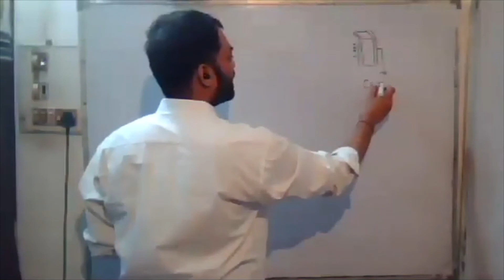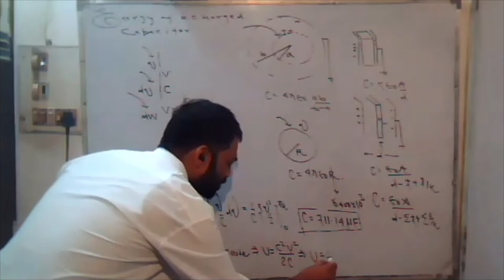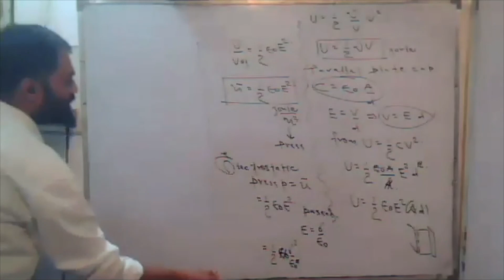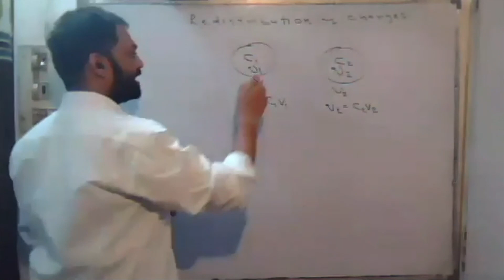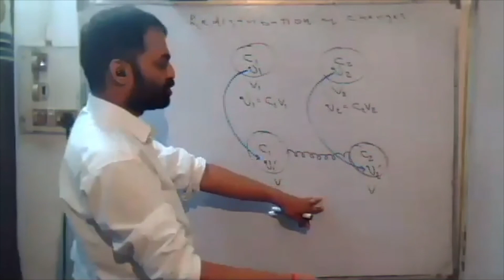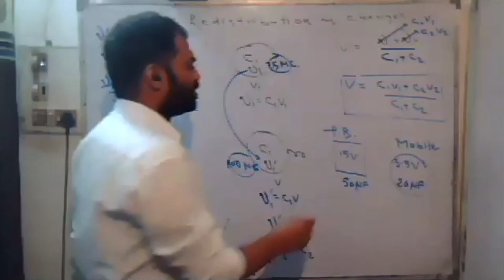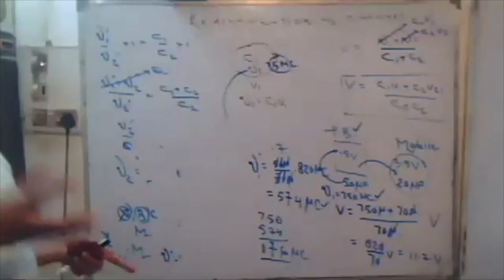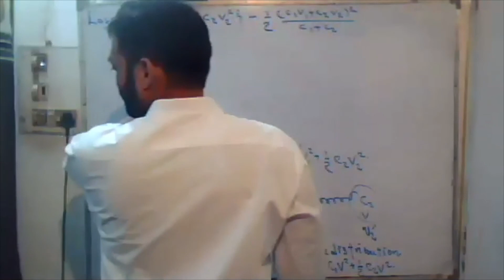electrostat lec-13,14 zoom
Energy of charged conductor/capacitor & redistribution of charges